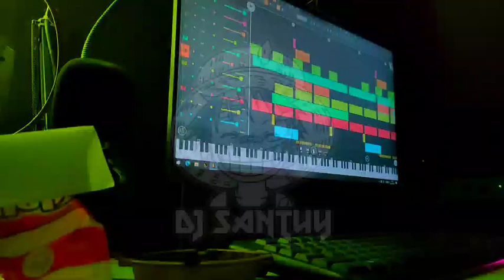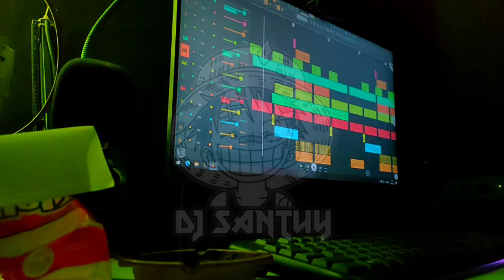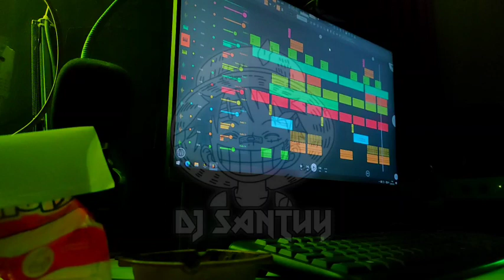Dj something just like x aku pilih mama muda || koplo slow Bass Fyp Tiktok - DJ SANTUY